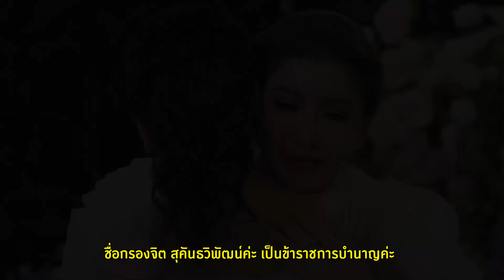64 ดึงหน้าเฟซออฟ เพราะมั่นใจ ใบหน้าดูอ่อนกว่าวัย ใครก็ทักว่าสวยขึ้น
ศัลยกรรมดึงหน้า ดึงหน้าผาก ยกคิ้ว ดึงคอ ยกกระชับหน้า ทำตาสองชั้น แก้ไขหนังตาตก หางตาตก ดึงหางคิ้ว ดึงหางตา ดึงขมับ ผ่าตัดถุงใต้ตา เลาะสารซิลิโคนเหลว ฉีดไขมันเติมเต็ม หรือ ดูดไขมันส่วนเกินบนใบหน้า เป็นวิธีการแก้ไขปัญหาริ้วรอยความหย่อนคล้อยบนใบหน้าและช่วยปรับรูปหน้าให้ดูเรียวสวย จึงควรเลือกทำโดยทีมศัลยแพทย์ตกแต่งที่เชี่ยวชาญ ในโรงพยาบาลที่ได้การรับรองมาตรฐานความปลอดภัยระดับสากล

🌐 ศึกษาข้อมูลเพิ่มเติมได้ที่